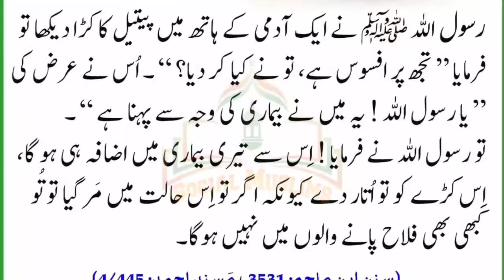Karra Aur Dhaga Bandhna in Islam | Farman e Mustafa SAW | Hadees Pak | Achi Baatein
Welcome to the “Social Muslims” YouTube Channel.
Social Muslims Channel Provides You Islamic Content, Our Main Mission Is To Provide Islamic Solutions, Islamic Knowledge And Islamic Wazaif  For Every Problem. Our Purpose Behind Creating This Channel to provide You The
best Value Content...
Please Appreciate It If You Like Our Efforts.
We Are Always Happy To Hear From You.
Please Share your Feedback In The Comments Section.